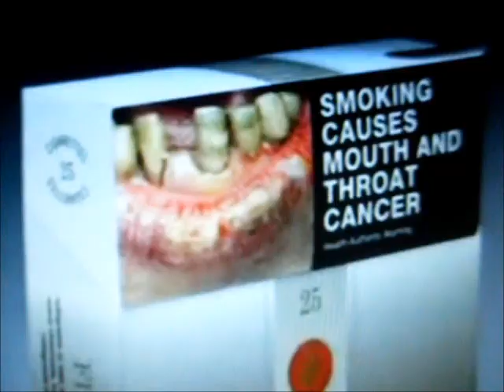Jeffrey Wiigand Movie!!!!!.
This is my health project over Jeffrey Wigand!! Please enjoy!!